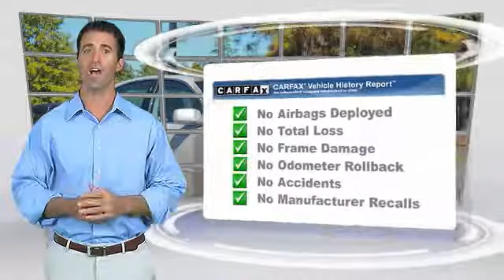2006 Lexus ES 330 for sale in Durham NC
2006 Lexus ES 330 for sale in Durham NC - Stock # D34942B
Year: 2006
Address:
1013 Southpoint Autopark Blvd